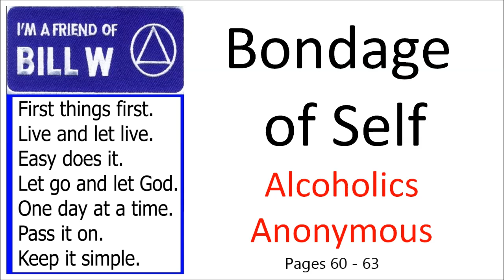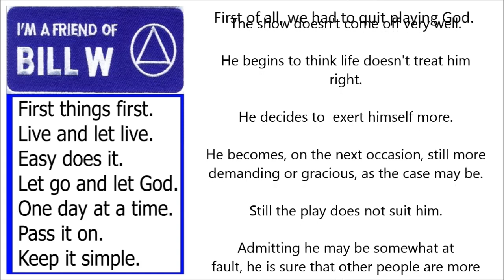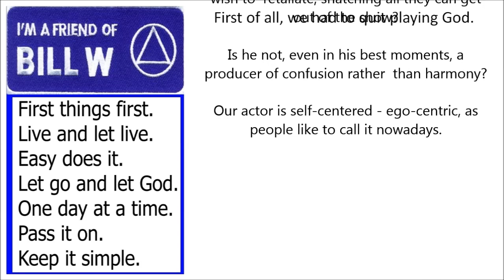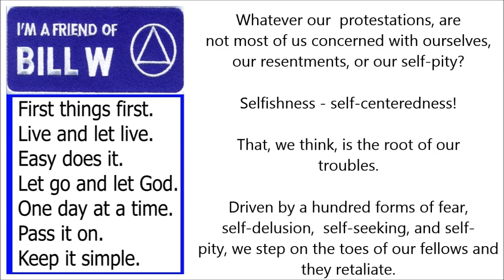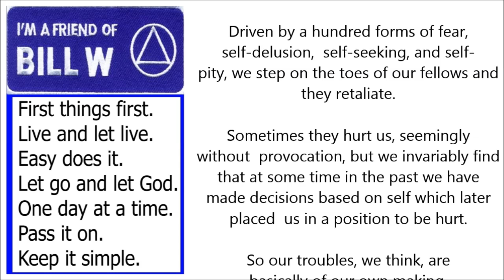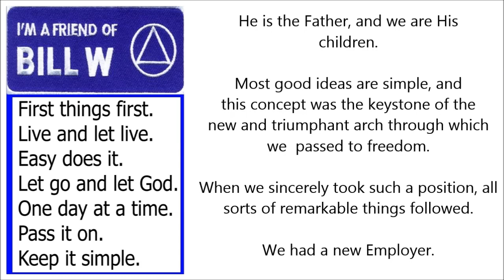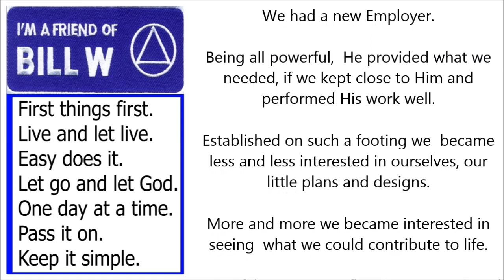Alcoholics Anonymous - Pages 60 - 63 - "Bondage of Self"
The first requirement is that we be convinced that any life run on self-will can hardly be a success.

STEP 1
unmanageable.

STEP 3
Him.

STEP 6
of character.

STEP 7
Humbly asked Him to remove
our shortcomings.

STEP 8
them all.

STEP 12
our affairs.

SURRENDER
SHARING
AMENDS
GUIDANCE

HONESTY
PURITY
UNSELFISHNESS
LOVE

TRUST GOD
CLEAN HOUSE
HELP OTHERS

Alcoholics Anonymous,
Chapter 5,
How it works,
AA,
Dr Bob,
Bill W,
Big Book,
12 Steps,
RECOVERED,
Powerless,
1st Step Experience,
Craving,
Desire,
Real Alcoholic,
Easy Does It,
4 Absolutes,
Honesty,
Purity,
Unselfishness,
Love,
Keep Coming Back,
Clarence Snyder,
AA Cleveland,
Akron Ohio,
Founders',
Serenity,
Amazing Grace,
The Doctor's Opinion,
Dr Silkworth,
drunk,
sober,
How it works,
Big Book,
12 Steps,
1st Step Experience,
Alcoholic,
Easy Does it,
Absolutes,
aa meetings,
sobriety,
aa speaker,
oxford group,
miracle,
peace,
serenity,
fellowship,